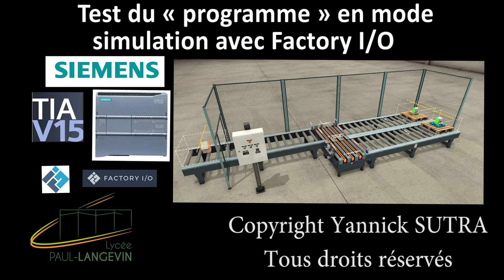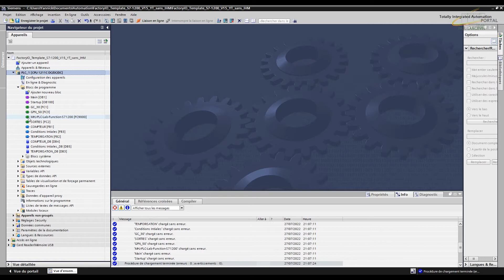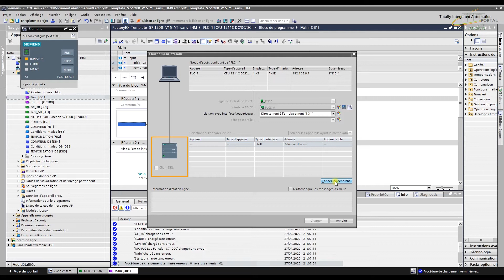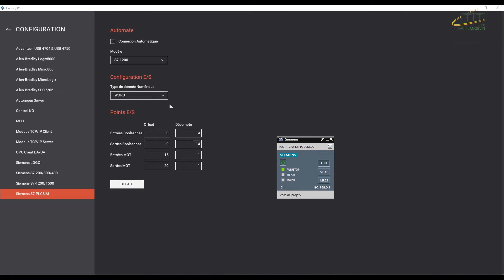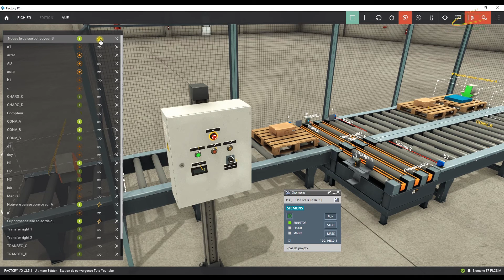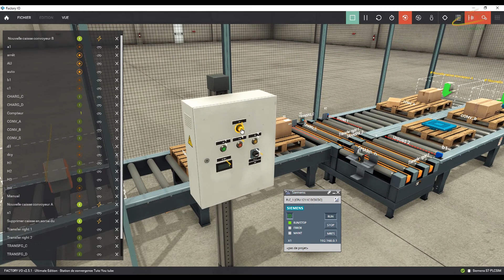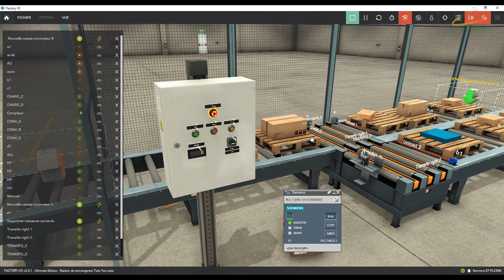013 Test du « programme » en mode simulation avec Factory I/O (Tutoriel TIA PORTAL)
Test du programme en mode simulation associé à un automate S7-1200 de Siemens avec le logiciel de partie opérative Factory I/O

Pour pouvoir dialoguer avec le logiciel factory I/O, il faut créer un bloc Fonction (FC) avec les instructions suivantes en langage ST (SCL sur TIA portal).
Les instructions sont pour fournies sur le site du logiciel Factory I/O

Value:=PEEK(area := 16#82,
     dbNumber := 0,
     byteOffset := 511);

POKE(area := 16#82,
     dbNumber := 0,
     byteOffset := 511,
value := Value);

POKE(area:=16#81,
     dbNumber:=0,
     byteOffset:=1016,
value:=Value_01_DW);
POKE(area := 16#81,
     dbNumber := 0,
     byteOffset := 1020,
value := Value_02_DW);

POKE(area := 16#81,
     dbNumber := 0,
     byteOffset := 511,
     value := B#16#00);

FOR forVal := 0 TO 120 DO
FOR forVal_2:=0 TO 10 DO
    END_FOR;
SyncVal:= PEEK(area := 16#81,
                   dbNumber := 0,
                   byteOffset := 511);
IF SyncVal = CompVal THEN
       GOTO M_1;
    END_IF;
END_FOR;
RETURN;

M_1:
POKE(area := 16#81,
     dbNumber := 0,
     byteOffset := 511,
     value := B#16#0);

Le plus simple est d’installer le programme suivant de TIA PORTAL V15 avant de faire la programmation proprement dite

Ce programme permet de dialoguer entre PLC SIM avec un API S7-1200 et le logiciel de simulation de Partie Opérative Factory I/O

Les instructions pour faire la simulation PLC SIM de TIA Portal est factory I/O sont rappelé sur ce fichier pdf

La présentation, les différents grafcets, les affectations entrées/sorties se trouvent le lien ci-contre :